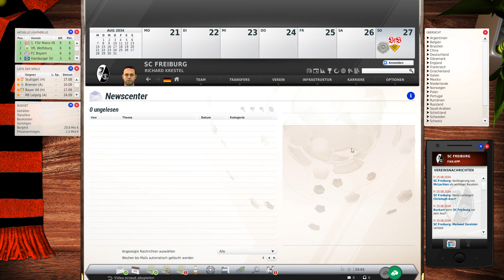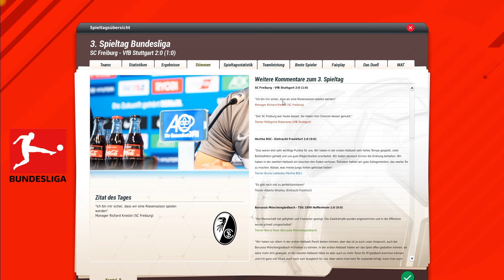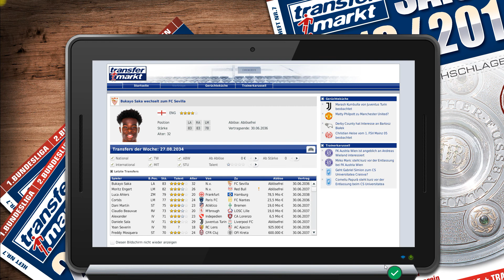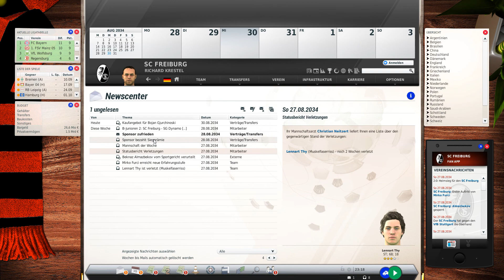Fussball Manager21 (FM13)SC Freiburg#5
Derby gegen VFB Stuttgart